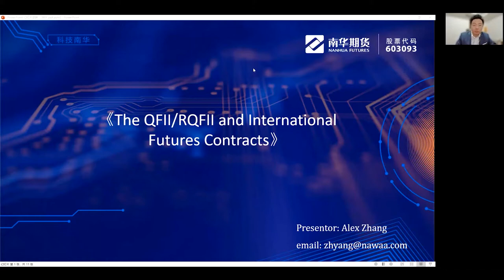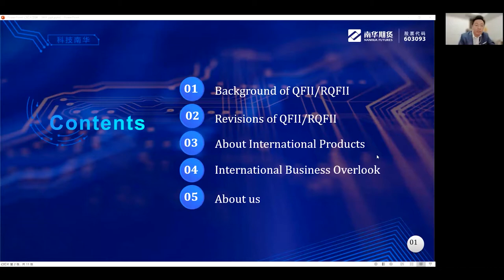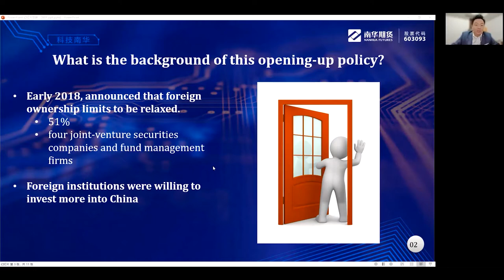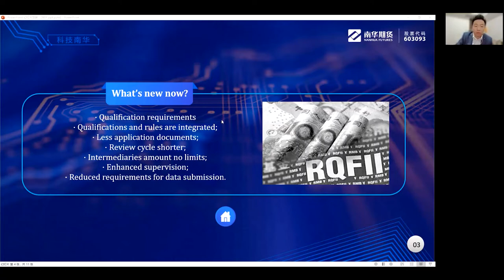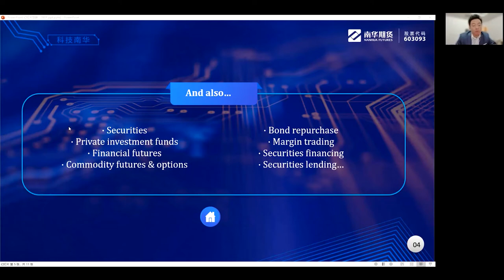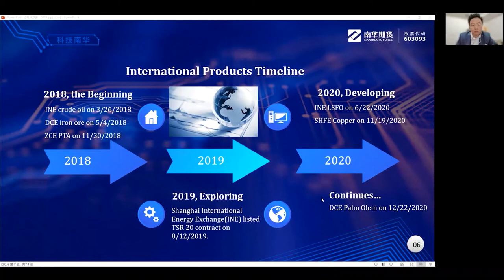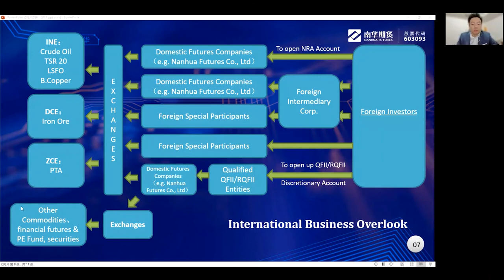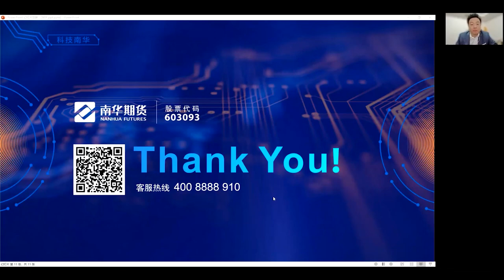The QFII-RQFII and International Futures Contracts | Commentary of QFII/RQFII System Development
This is the webinar session held by Nanhua Futures Co., Limited about Commentary of QFII/RQFII System Development and Market Opportunities. The new QFII/RQFII Policy established by CSRC in the 3rd quarter of 2020, which attracts a lot attention of foreign investors who's willing to trade Chinese capital market.

Nanhua Futures Co., Ltd has over 23 years of professional experience in providing: financial futures services for China Financial Futures Exchange; commodity futures delivering services for Shanghai Futures Exchange, Dalian Commodity Exchange, and Zhengzhou Commodity Exchange; brokerage services in stock options for Shanghai Stock Exchange. We are devoted to giving you the best service, fast and unstoppable trading experience across the Greater China area.